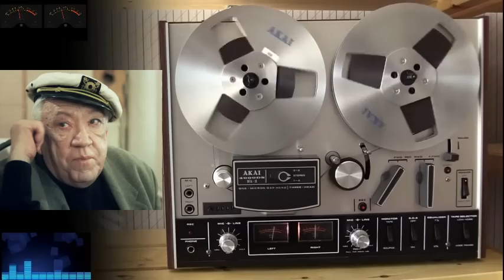Обалденные анекдоты - ржака по полной!!!!!!